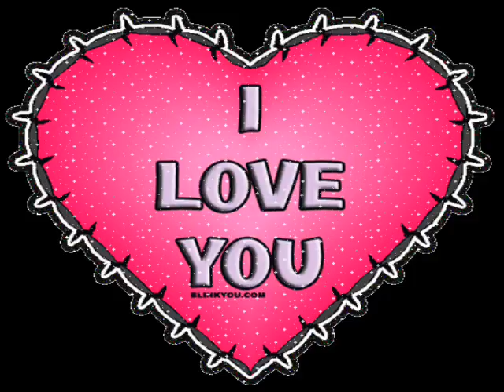Za Lelu,Dadu i Sandru